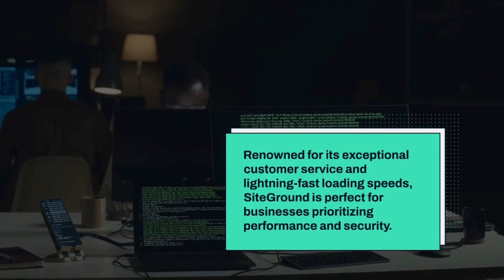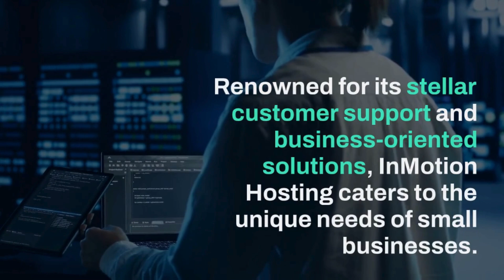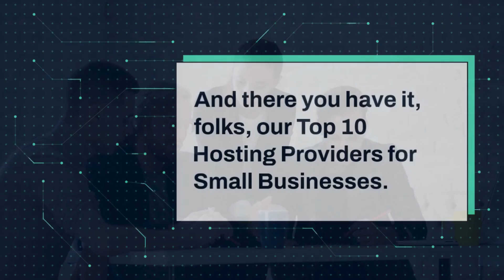Top 10 Hosting Providers for Small Businesses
In this YouTube video, we present the top 10 hosting providers specifically tailored for small businesses. We have carefully researched and analyzed various hosting options to bring you this comprehensive list. From affordability and reliability to customer support and scalability, we cover all the essential factors to consider when choosing a hosting provider. Join us as we explore the top 10 hosting providers that can help your small business thrive in the digital world.